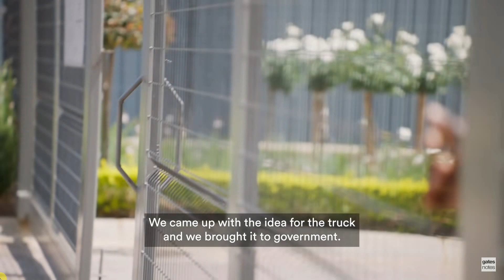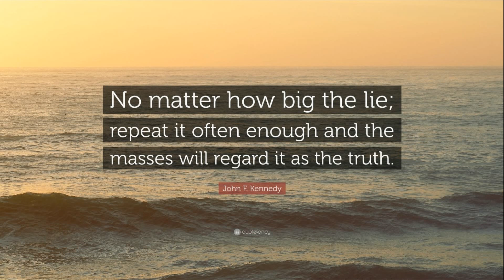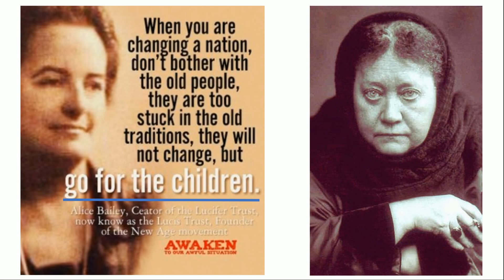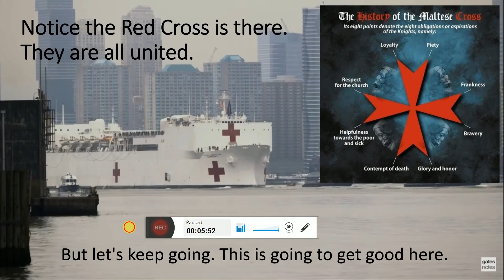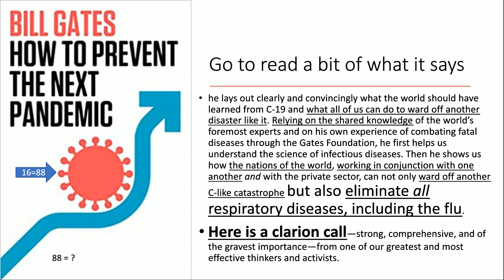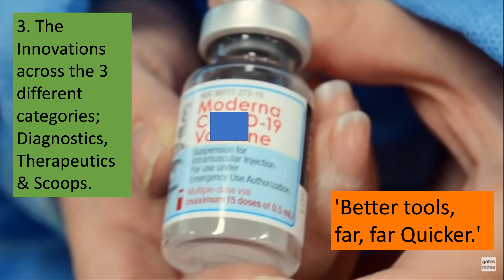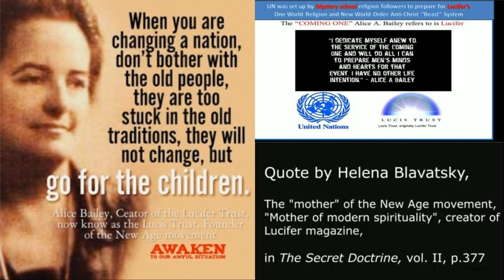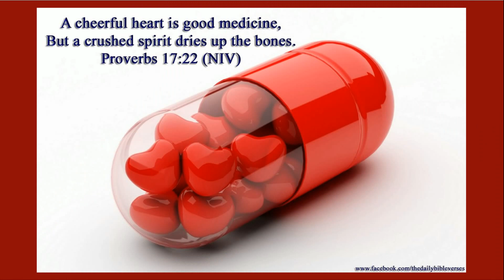How To Prevent The Next Pandemic (REDUE COMING TOMORROW)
Bill Gates has several new videos on YT & a new book that will be released on the 3rd of May 2022. Take a quick look, but go and research for yourself. Have a great day!

Videos & Links used today
Amazon, Book
God bless y'all & have a great day!
Cindy @ 7grainsofsalt